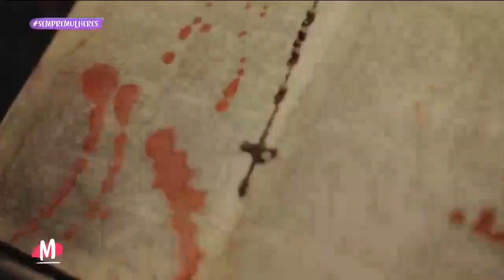Tia e Tutu visitam Abadom: um manicômio de terror - Mulheres (13/05/22)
Já pensou ter a experiência de ser protagonista de um FILME DE TERROR!? O Tutu e Tia foram visitar um manicômio esquecido no tempo! E você: vai encarar esse desafio!?